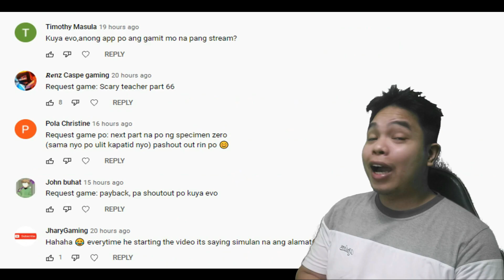Naging Squid Game si Teacher! - Scary Teacher Part 67